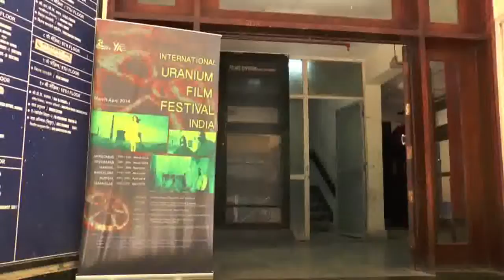THEfdZONE ON 18 04 2014 Shriprakash,Filmmaker Inaugurated the Uranium Film Festival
THE 88th EDITION OF “THE fd ZONE”               1st Day (Part I)

The second Traveling International Uranium Film Festival Rio -2014(IUFF) came to THEfdZONE, MUmbai from 18th April for 3 days.

IUFF first came to India in the year 2013 and travelled to ten different cities namely, New Delhi, Shillong, Ranchi, Pune, Hyderabad, Manipal, Bangalore, Thrissur, Chennai and Mumbai. The festival turned out to be a great success receiving huge appreciation and positive response from all and sundry. This year IUFF was scheduled to travel to six Indian cities viz. Ahmedabad, Hyderabad, Mumbai, Bangalore, Manipal and Tata Nagar.

International Uranium Film Festival, Rio founded in the year 2010 in Santa Teresa, Rio de Janeiro by a journalist and film- maker Norbert G. Suchanek who is the present International Director of it. The aim is to inform about nuclear power, uranium mining, nuclear weapons and the health effects of radio activity. It is the first festival of its kind that addresses all nuclear and radioactive issues.

Shriprakash, a national award winning film- maker from Jharkhand is the Indian coordinator of IUFF. He has made several documentaries and a fiction film on different social issues including those of nuclear ones. He has been associated with movement in Jadugoda since last two decades and has also been documenting the situation there since 1996. His two documentaries- - Buddha Weeps in Jadugoda- 1999 and Jadugoda- the Black Magic- 2009 has helped in a big way in making public aware of the after- effects and compelling the authorities to formulate some effective measures. He is also the founder member of JOAR, Jharkhandi Organization against Radiation, the foremost organization fighting for the community living near the mining sites their rights, land and health including the surrounding environment. His New film Gere dan, which was premiered in Feb 2014 in New York is on Uranium mining situation of Sub- Saharan Africa will also be part of this festival.

Shriprakash
Film festival Director for South Asia

PROGRAMME

DAY 1 - FRIDAY, APRIL 18
11 am - 1.15 pm (ATOMIC BOMBS)

THE LAST FLOWER - Iran, 2013, 6 min,
Director: Sima Baghery, Fiction, Animation, no dialoge

ATOMIC BOMBS ON THE PLANET EARTH - UK/The Netherlands, 2011, 13 min, Experimental documentary.
Direction Peter Greenaway, production Video Design Irma de Vries,

NUCLEAR SAVAGE: THE ISLANDS OF SECRET PROJECT 4.1 - USA, 2012, 87 min, Marshallese & English
Director: Adam Jonas Horowitz

1.30 pm - 3.30 pm (NUCLEAR POWER IN USA)
YELLOWCAKE - USA, 2009, 10 min, Director: Brock Williams.

TAILINGS - USA, 2012, 12 min, Director: Sam Price-Waldman, Documentary, English

THE ATOMIC STATES OF AMERICA - USA, 2011, 92 min, English
Directors: Don Argott & Sheena M.Joyce,

4.00 pm - 7.30 pm (URANIUM MINING)
URANIUM - TO DIE FOR (HAZMAN HATZAHOV) - Israel, 2012, 54 min, Documentary,
Director: Shanny Haziza, Producer: Sasha Klein,

URANIUM: A POISONED LEGACY - France, 2009, 52 min,
Director: Dominique Hennequin, Production: Nomades TV, Charlotte Hennequin, Documentary, English

FOR THE SUPREME FIGHT (GERE DAN), India, 2014, 48 min, French/English with English subtitle.
Director: Shriprakash
Screening followed by discussion with the Director